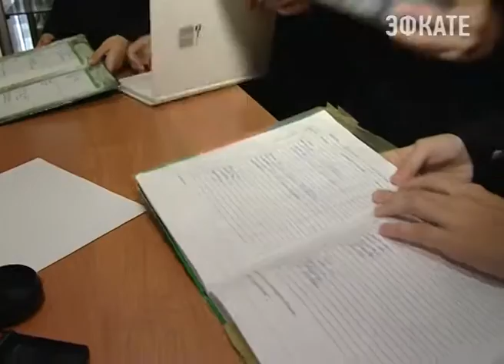«Армия на ладошке». В Сочи представили выставку военно-исторических миниатюр. Новости Эфкате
«Армия на ладошке» — это экспозиция военно-исторической миниатюры. Её в 10-ой школе проводят уже второй год подряд. Она собрана и представлена шестью местными коллекционерами.

Это объёмные и плоские модели. Фигурки, представляющие Первую Мировую и Великую Отечественную войну, а также современную армию и её президентский полк, который в этом году празднует 80-летие. Также среди экспонатов — самолёты, разные виды танков и кораблей. И даже целые диарамы. На открытие выставки пригласили школьников. А сразу после осмотра экспозиции в дневниках занятости каждого из них появилась специальная печать о посещении выставки. Ожидается, что в этом году с экспозицией «Армия на ладошке», которая будет открыта до 10 мая, познакомятся около 4 тысяч школьников.

Сочи. Новости.
Телеканал Эфкате.